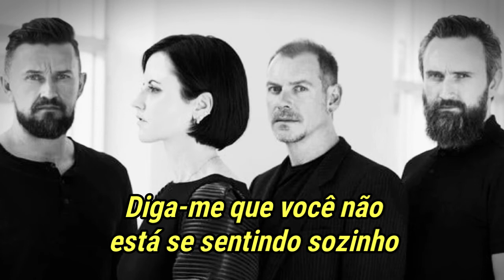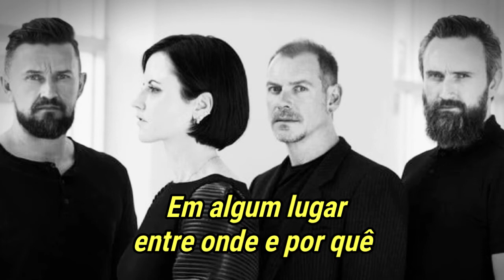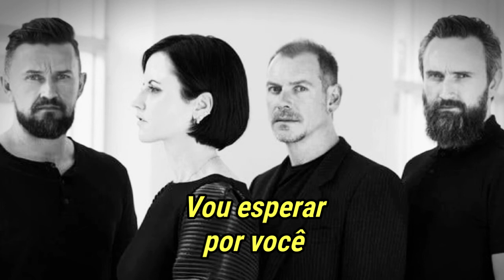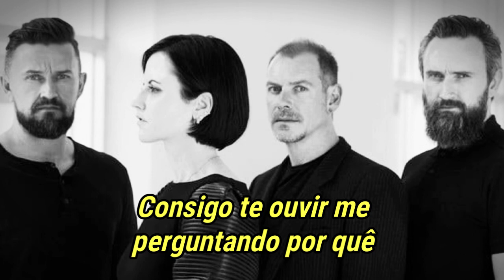The Cranberries - Why? (Legendado)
Artista: The Cranberries
Álbum: Something Else (2017)
Compositor(res): Dolores O'Riordan

Tell me
Tell me

Somewhere in between here and heaven
Somewhere in between where and why
Somewhere in another dimension
I can hear you asking me why
Why?
Why?

Tell me can you hear me I’m calling
Tell me you can hear me, don’t cry
Tell me that you’re not feeling lonely

Tell me
Tell me
Tell me
Tell me

Somewhere at the crossroads of nowhere
Somewhere at the crossroads of why
Why?
Why?

Tell me
Tell me
Tell me
Tell me